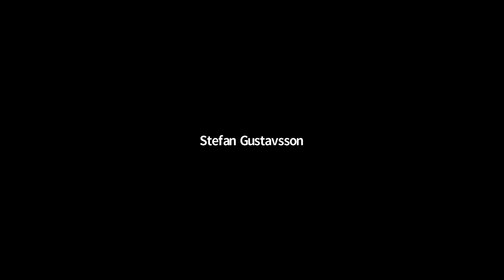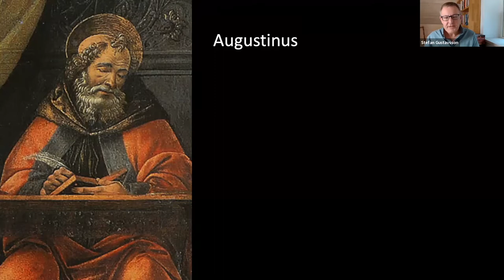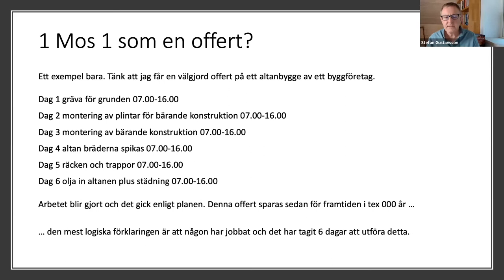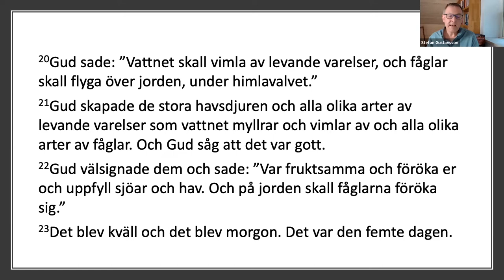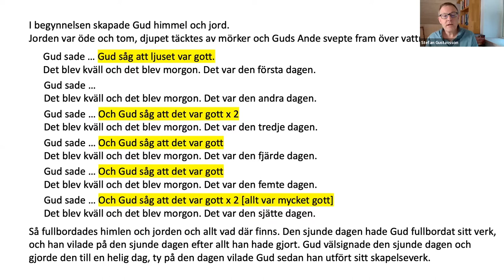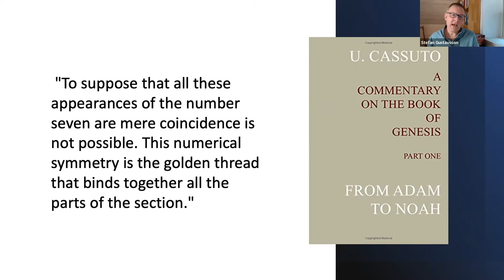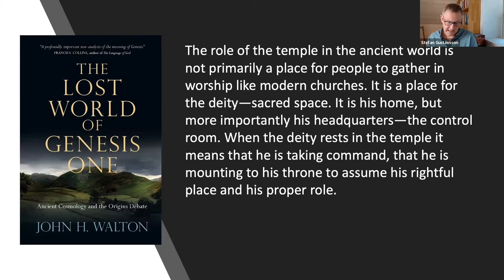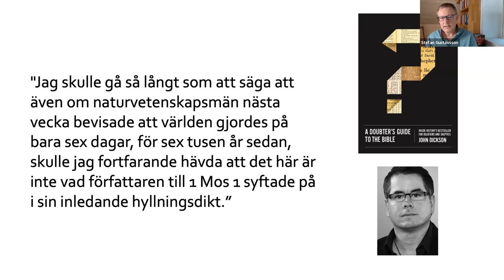Apologia Live: I begynnelsen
Stefan Gustavsson diskuterar olika sätt att läsa och tolka Bibelns skapelseberättelse i Första Moseboken kapitel 1. Frågestund följer.
Missa inte heller boken från Apologia förlag: Fyra kristna diskuterar skapelse och evolution,